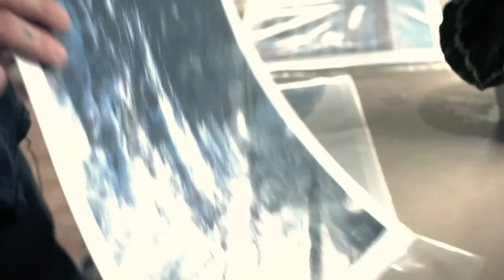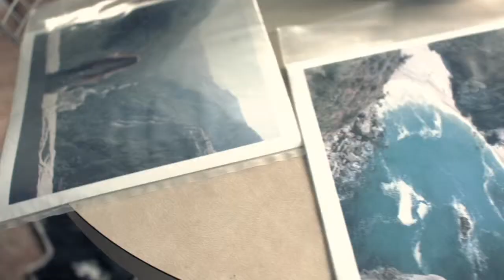Trunk Talks - Afends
Trunk Talk - A series of mini documentaries brought to you from stab and Surfdome. Delve in to the lives of the designers that make the trunks we surf in. Each designer is unique and because of this each boardshort style is too. These are the men that you don't hear about, the backstage hero's. There's no precise science - only various influences from each designer's world. Join us as we dive in and explore, welcome to Trunk Talks.